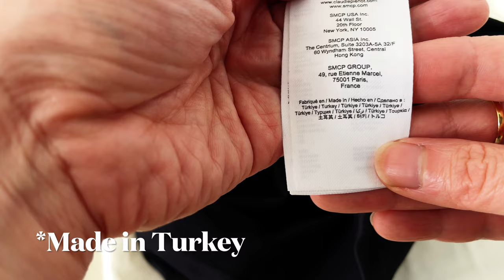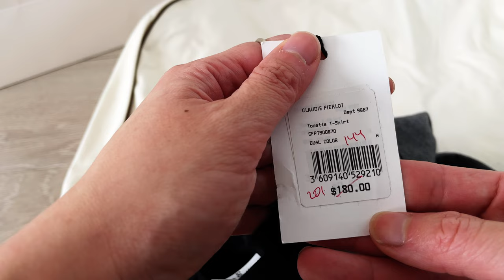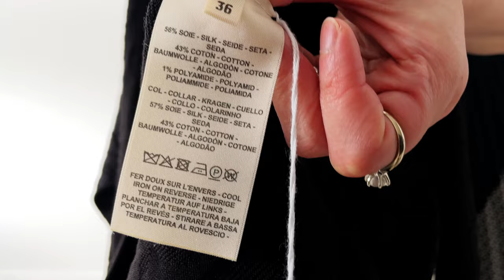Hermes splurge - UNBOXINGs wardrobe upgrades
I finally chosen my thin belt for dresses at Hermes. I picked up the eyeshadow palette along the way. Last but not least, of course I picked up a dress that I can style the belt with!
This is my only dress that is not of winter knit style now. Gradually rebuilding my capsule wardrobe with luxury. So stay watching till the end!

Featured items
00:00:42 - two toned top from Claude Pierlot
00:03:30 - Ombres Pétales eye shadow quartet
00:09:45 - heritage belt buckle and reversible leather strap 13mm noir/etoupe
00:13:11 - Naoussa long sleeve tunic dress

ABOUT ME
I'm based in Australia and I am so excited to share my new love for luxury and beautiful things with you, but in a mindful way. Following the concept of buy less, buy better and make it last. I am a working mum with a young family and a dear husband who's completely not interested in designer fashion items.